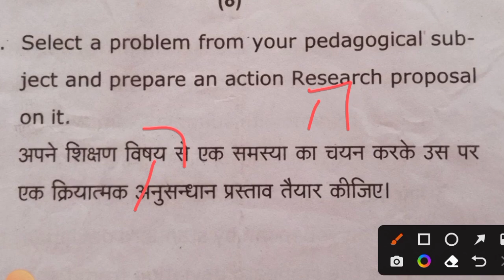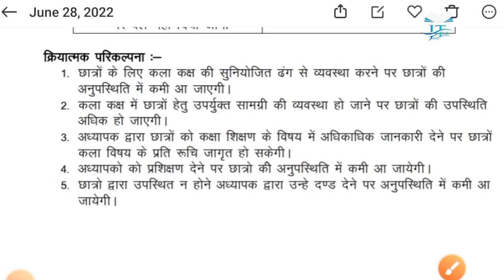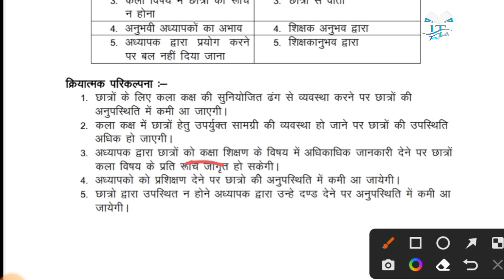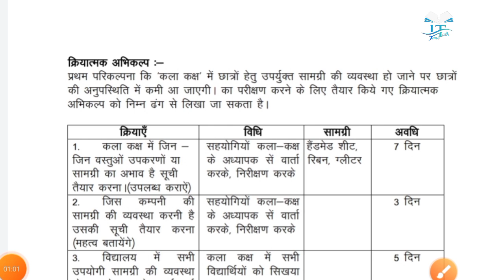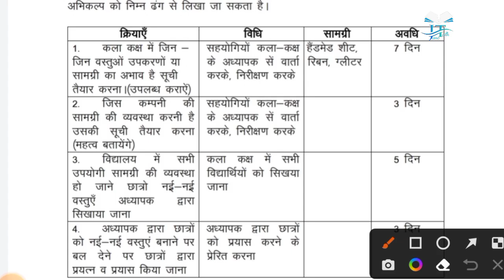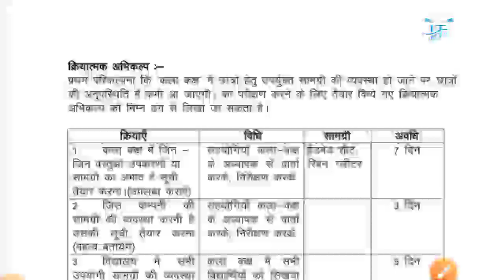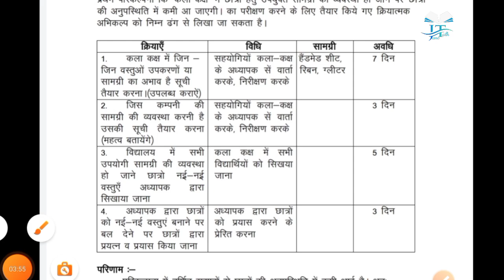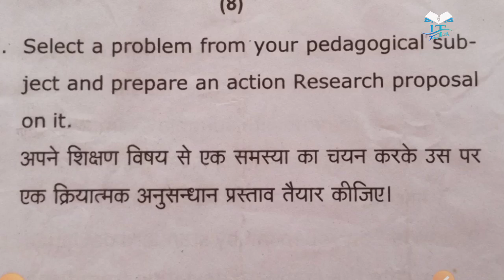अपने विषय के एक समस्या का चयन कर उस पर क्रियात्मक अनुसंधान प्रस्ताव तैयार करना